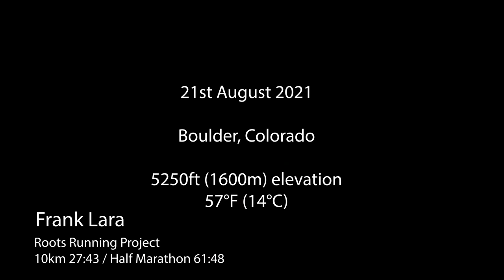Frank Lara - 8 Mile Cut Down Threshold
The Roots Running Project are preparing for road races in the fall under the guidance of head coach Richard Hansen.

Frank Lara (27:43 10km, 61:48 half marathon) laces up for an 8 mile cut down threshold workout while Sydney Gidabuday (previously with Tinman Elite), Noah Droddy (2:09 Marathoner) and the rest of the Roots Running Project complete different threshold workouts.

Frank Lara’s workout:
8 miles total:
4 miles progressing from 5:00/mi to 4:45/mi, half mile float, 2 miles at 4:45/mi, half mile float, 1 mile strong

In kilometres:
12.8km total:
6.4km progressing from 3:07/km to 2:57/km, 800m float, 3.2km at 2:57/km, 800m float, 1.6km strong